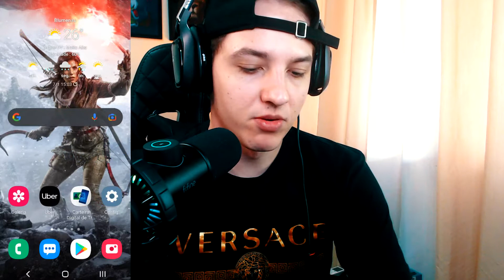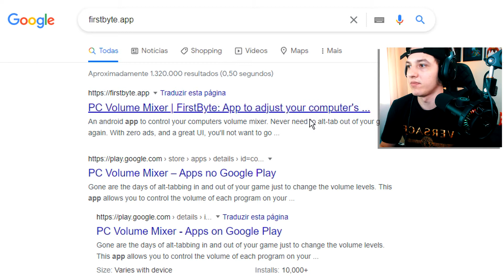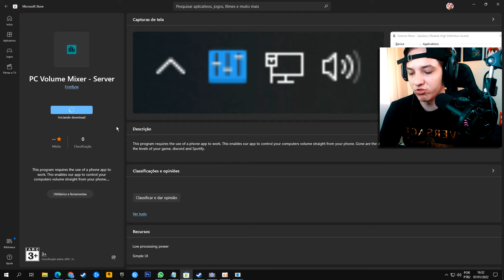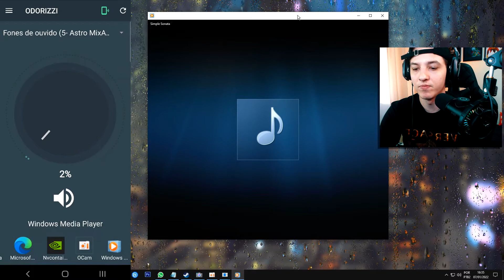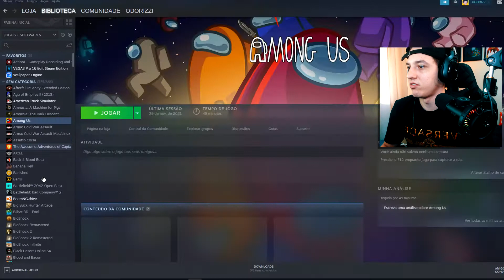Como CONTROLAR o VOLUME do PC no Celular 2022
Como CONTROLAR o VOLUME do PC no Celular 2022 - Com este aplicativo você vai conseguir controlar o volume no seu PC de cada aplicativo individualmente.